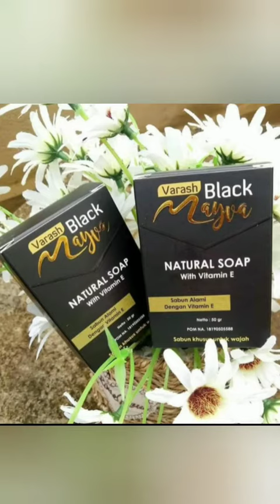Cantik alami dengan sabun wajah black mayva dan anava secret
Konsultasi dan Pemesanan silahkan langsung ke WA saya pribadi 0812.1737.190 😊
Atau langsung saja klik ke :